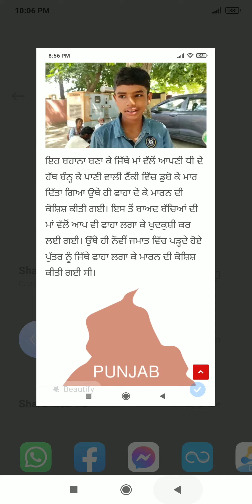Punjab News Live - Latest Punjab News - Bhagwant Mann - Breaking News of Punjab Politics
punjab news - punjabi news - news punjab - latest news of punjab 21 August 2022